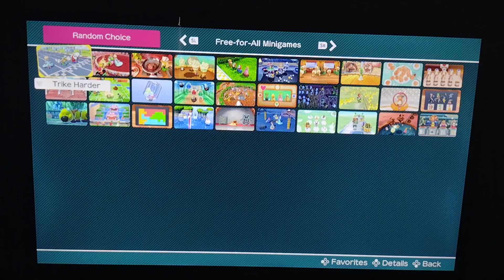Super Mario Party - Minigames - Looking For Love Gameplay Master COM's Playing as Rosalina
Type of Minigames: 4 Player Minigame
Player 1: Rosalina
COM 1: Peach
COM 2: Pom Pom
COM 3: Daisy